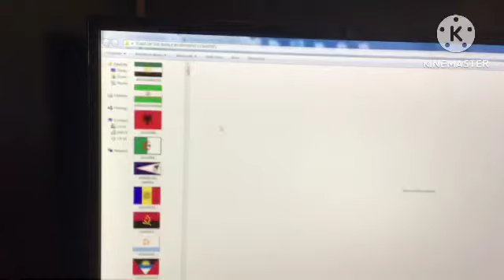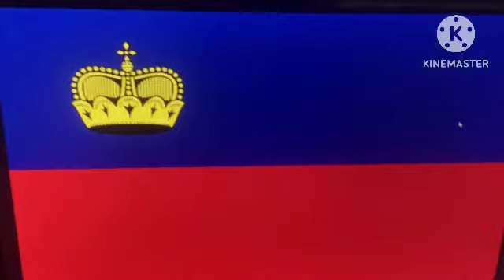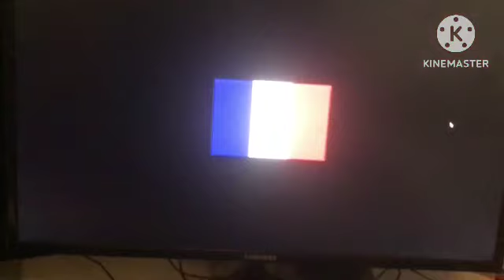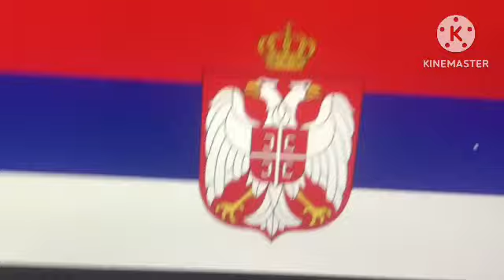Flags Of The World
I Have 245 Flags:

Afghanistan
African Union
Albania
Algeria
American Samoa
Andorra
Angola
Anguilla
Antigua And Barbuda
Arab Leauge
Argentina
Armenia
Australia
Austria
Azerbaijan
Bahamas
Bahrain
Bangladesh
Barbados
Belarus
Belgium
Belize
Benin
Bermuda
Bhutan
Bolivia
Bosnia And Herzegovina
Botswana
Brazil
British Virgin Islands
Brunei
Bulgaria
Burkina Faso
Burundi
Cambodia
Cameroon
Canada
Cape Verde
Cayman Islands
Central African Republic
Chad
Chile
China
Colombia
Commonwealth Of Nations
Comoros
Congo
Cook Islands
Costa Rica
Croatia
Cuba
Cyprus
Czechia
D.R Congo
Denmark
Djibouti
Dominica
Dominican Republic
East Germany
East Timor
Ecuador
Egypt
El Salvador
England
Equatorial Guinea
Eritrea
Estonia
Ethiopia
European Union

Coming Soon